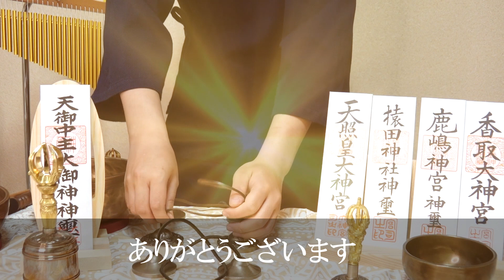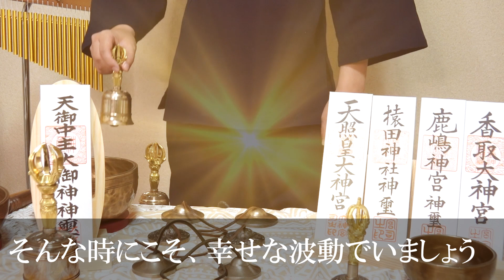※この動画は選ばれている方限定です。最短で翌日に、諦めていた願いが叶い出す高次元の波動をお受け取り下さい